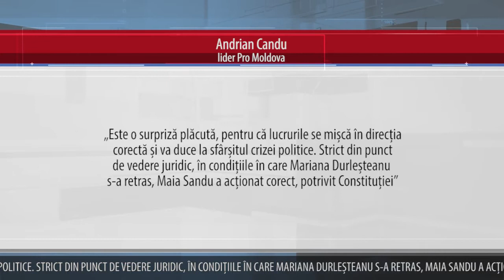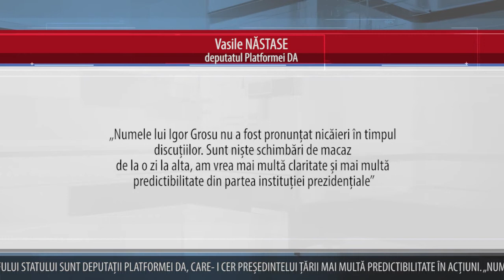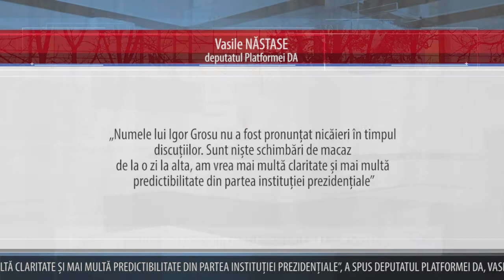DEPUTAȚII DESPRE CANDIDATURA LUI GROSU